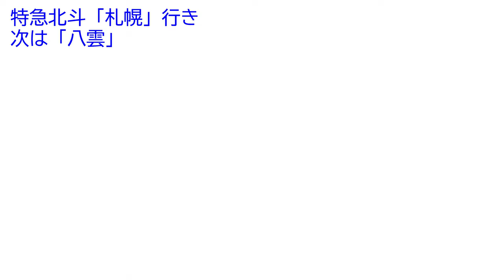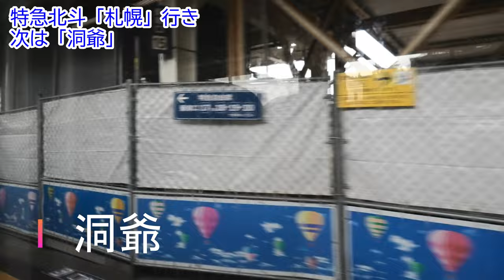[4K動画][右側面展望]特急北斗 函館駅⇒札幌駅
JR北海道特急北斗３号　4K側面展望動画です。

一時期はスーパー北斗と北斗で系統が分かれていましたが、現在は１系統に限定して簡素化した列車体系になりました。
北海道新幹線が札幌まで延長した際は特急北斗の扱いはどうなるんですかね。気になるところです。